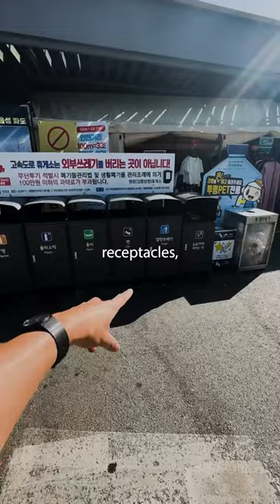Weird thing Korean drivers do